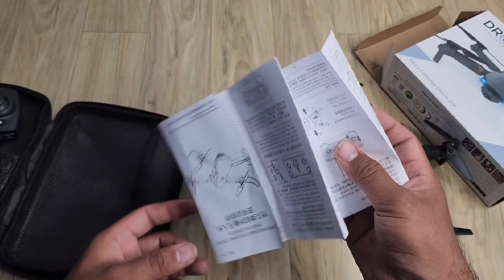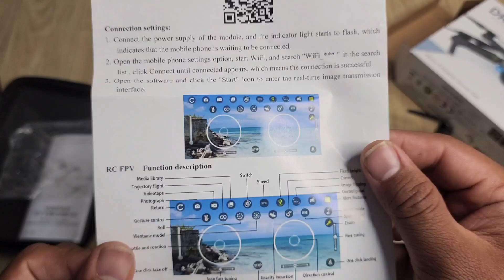ये रहा सबसे सस्ता ड्रोन | Best Budget Drone Under 1500 in 2024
Hi Hey guys welcome back to its Anand Soni tu aaj kis video mein ham sabse saste Drone ki unboxing Karne Wale Hain aur iske sath Drone ke future ke bare mein batane Wale Hain ummid karte hain yah video aapko Pasand I Hogi thank you.

Best Budget Drone Camera Unboxing |
Best Drone Under 2000 Rs |
E88 PRO MAX Foldable Toy Drone
Camera Drone under 2000
Toy Drone for  beginners
Best Budget Camera Drone
Camera Drone for beginners
Camera Drone Unboxing

Its Anand Soni
Anand solutions

MY GEARS:-
MY MIC

MY CAMERA:-

MY TRIPOD:-

This channel is a hub for product unboxing such as mini speakers, youtube equipment, and accessories. All information about the equipment we use or the latest in the market will be introduced here.